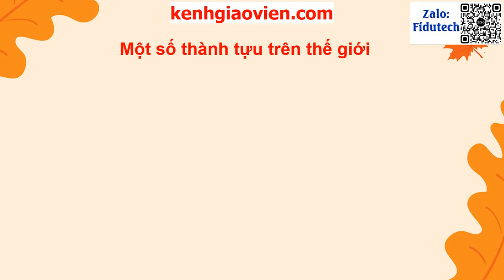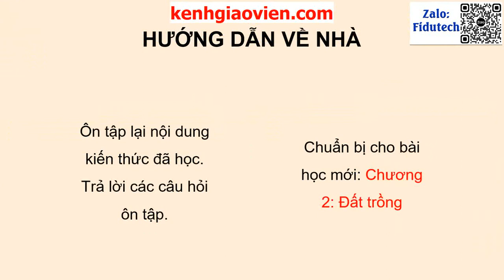Giáo án powerpoint chương I - Ôn tập chương | GA điện tử Công nghệ 10 KNTT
Phía trên là giáo án Powerpoint hay còn gọi là giáo án điện tử, giáo án trình chiếu chương I - Ôn tập chương | Sách công nghệ 10 kết nối tri thức. Giáo án được làm với phong cách: hiện đại, đẹp mắt để tạo sự hứng thú cho học sinh.